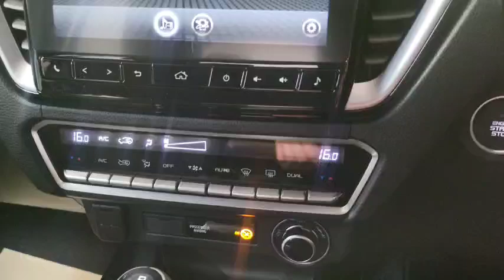New Isuzu Blue